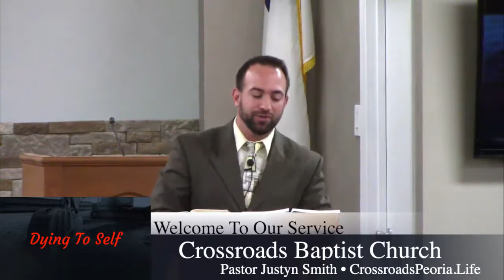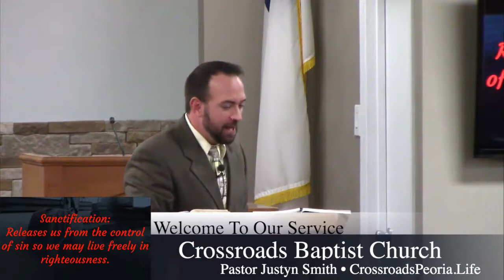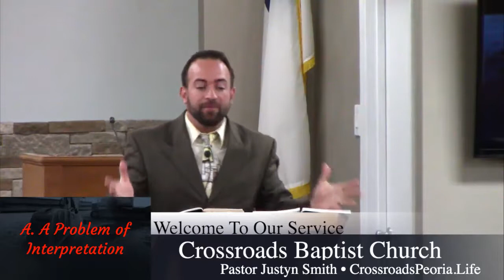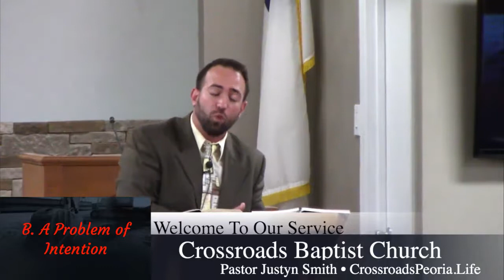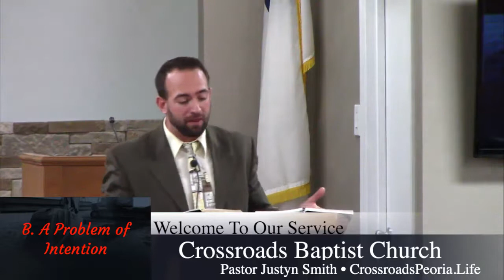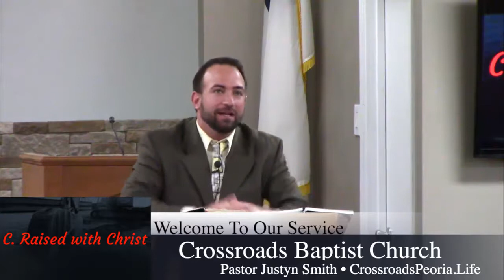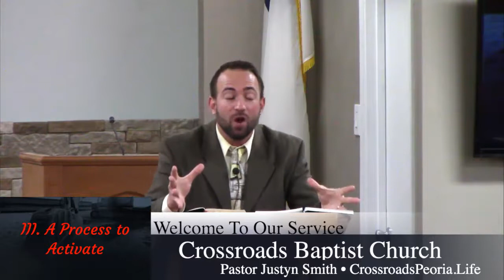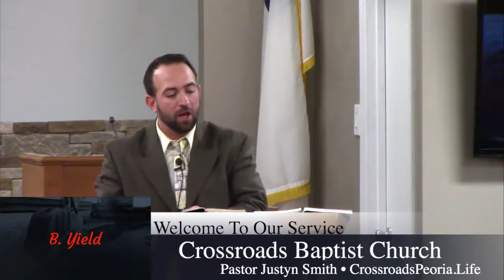10.7.18 - Sunday School - Dying To Self - Pastor Justyn Smith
PLEASE JOIN us live as we grow in God’s grace by studying the Scriptures with a lesson entitled, "DYING TO SELF," at Crossroads Baptist Church! 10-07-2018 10:00 AM CDT